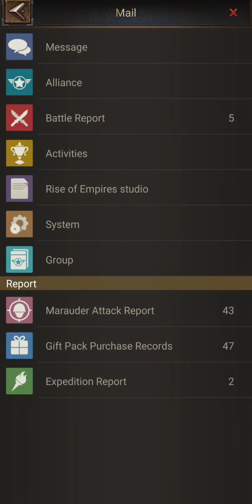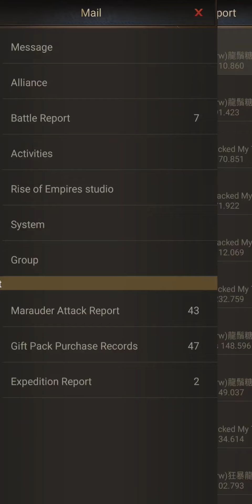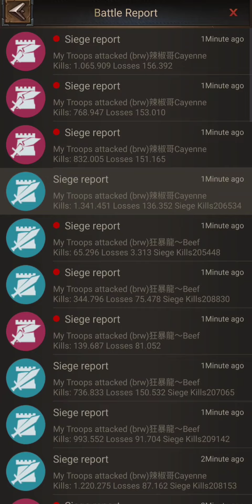BOH - CXF (347) vs brw (330)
rise of empires
battlefield of honor
cxf vs brw